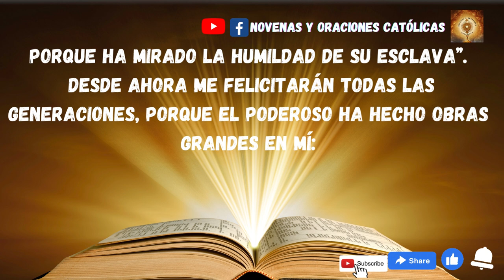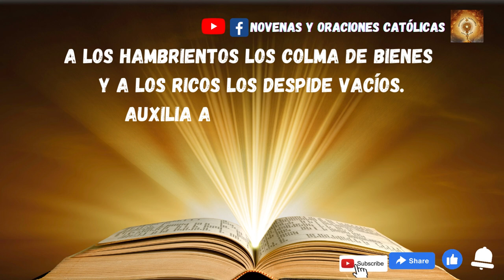Lectura del Santo Evangelio de hoy 22 de Diciembre 2022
En aquel tiempo, María dijo:
«Proclama mi alma la grandeza del Señor,
“se alegra mi espíritu en Dios, mi salvador;
porque ha mirado la humildad de su esclava”.
Desde ahora me felicitarán todas las generaciones,
porque el Poderoso ha hecho obras grandes en mí:
“su nombre es santo,
y su misericordia llega a sus fieles de generación en generación”.
Él hace proezas con su brazo:
dispersa a los soberbios de corazón,
“derriba del trono a los poderosos
y enaltece a los humildes,
a los hambrientos los colma de bienes
y a los ricos los despide vacíos.
Auxilia a Israel, su siervo,
acordándose de la misericordia”
en favor de Abrahán y su descendencia por siempre».
María se quedó con Isabel unos tres meses y volvió a su casa.